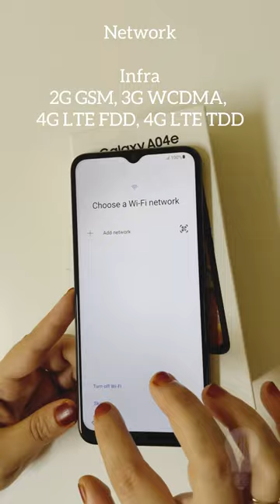Samsung A04e Black unboxing shortvideo gadgets smartphone phone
Samsung Galaxy A04e black unboxing Specifications
Processor 2.3GHz, 1.8GHz
Weight (g)
188
CPU Type
Octa-Core
Size (Main_Display)
165.5mm (6.5")
Specifications Detail
Processor
CPU Speed
2.3GHz, 1.8GHz
CPU Type
Octa-Core
Display
Size (Main Display)
165.5mm (6.5")
Resolution (Main Display)
720 x 1600 (HD+)
Technology (Main Display)
PLS LCD
Color Depth (Main Display)
16M
Camera
Rear Camera - Resolution (Multiple)
13.0 MP + 2.0 MP
Rear Camera - F Number (Multiple)
F2.2 , F2.4
Main Camera - Auto Focus
Yes
Rear Camera - OIS
No
Rear Camera Zoom
5.0 MP
Front Camera - F Number
F2.2
Front Camera - Auto Focus
No
Front Camera - OIS
No
Main Camera - Flash
Yes
Front Camera - Flash
No
Video Recording Resolution
FHD (1920 x 1080) @30fps
Storage/Memory
Memory_(GB)
3
Storage (GB)
32
Available Storage (GB)
18.9
External Storage Support
MicroSD (Up to 1TB)
Network/Bearer
Number of SIM
Dual-SIM
SIM size
Nano-SIM (4FF)
SIM Slot Type
SIM 1 + SIM 2 + MicroSD
Infra
2G GSM, 3G WCDMA, 4G LTE FDD, 4G LTE TDD
2G GSM
GSM850, GSM900, DCS1800
3G UMTS
B1(2100), B5(850), B8(900)
4G FDD LTE
B1(2100), B3(1800), B5(850), B7(2600), B8(900), B20(800), B28(700)
4G TDD LTE
B38(2600), B40(2300), B41(2500)
Connectivity
USB Interface
USB Type-C
USB Version
USB 2.0
Location Technology
GPS, Glonass, Beidou, Galileo
Earjack
3.5mm Stereo
MHL
No
Wi-Fi
802.11 b/g/n 2.4GHz
Wi-Fi Direct
Yes
Bluetooth Version
Bluetooth v5.0

OS
Android 🤖